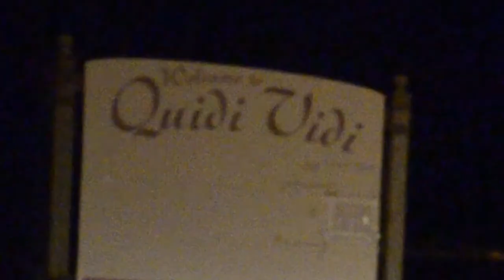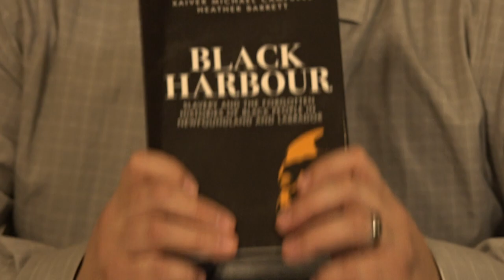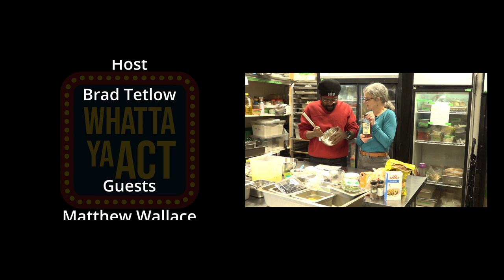Whatta Ya Act Episode 8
Episode 8 of Whatta Ya Act was recorded live at the Quidi Vidi Brewery Taproom February 22, 2024. Featuring the comedy of Matthew Wallace. Want to know how Newfoundland and Jamaica are similar? We talk to Heather Barrett and Xaiver Campbell to find out. Heather and Xaiver authored the book titled "Black Harbour", which was published by Boulder Books.